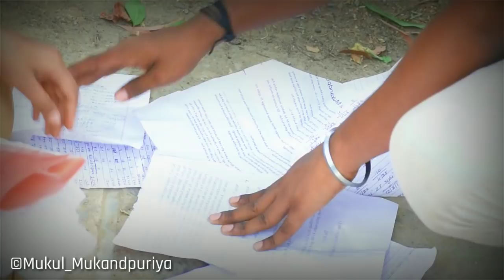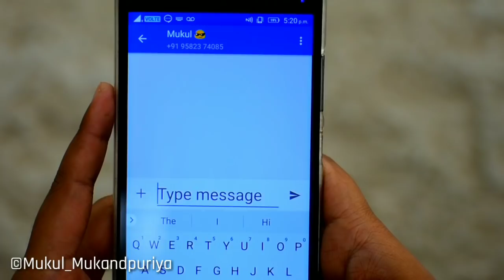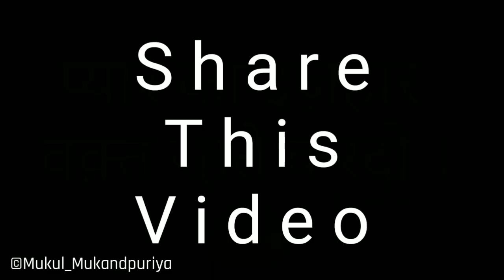One Sided Love || Desi || Mukul Mukandpuriya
One Sided Love is cute and Emotional  love story by Mukul Mukandpuriya...

Please watch share and support❤️